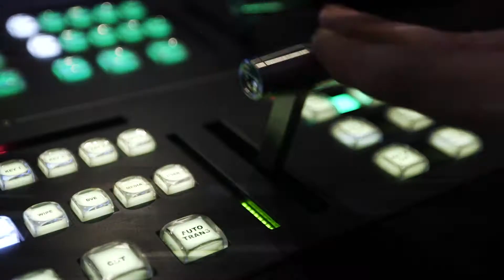Punchline: Episode 015 (July 28, 2017)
PunchlineTV Episode: This episode of Punchline had everything: Reince Priebus, Glöbier, the glowing beer, bachelorette parties in Nashville, Tennessee, tigers on Tinder, Santa Claus and more!

Did the women go 3-0 in this week's BattleOfTheSexes, or did the men finally break the PunchlineTV glass ceiling? Only one way to find out!

Host: Marc Istook

The Women's Team (2-0):
Kira Soltanovich
Comedian Jenny Zigrino
Daphnique Springs

The Men's Team (0-2):
Ryan Stout
Trey Elliot
Eddie Pence